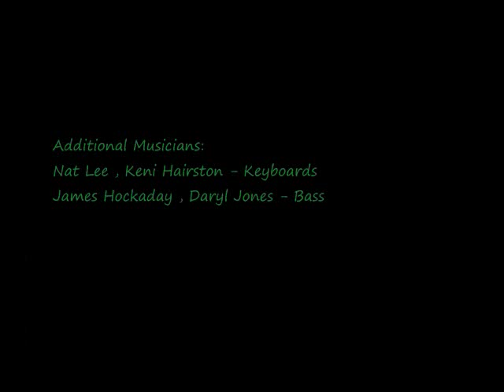Jerome Brailey / Mutiny (Funk 'N' Roll) {Paris / euro}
Funk 'N' Roll - taken from the CD " How's Your Loose Booty " by MUTINY - Jerome Bigfoot Brailey (producer, drums, vocals) - Lenny Holmes & Skitch Lovett (guitars, vocals) - Keni Hariston & Nat Lee (keyboards) - James Hockaday & Daryl Jones (bass).